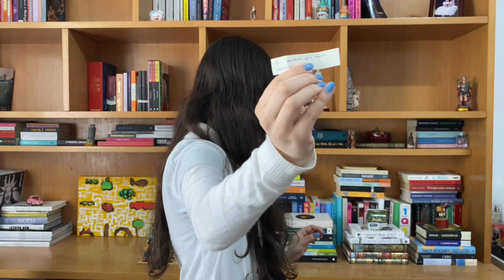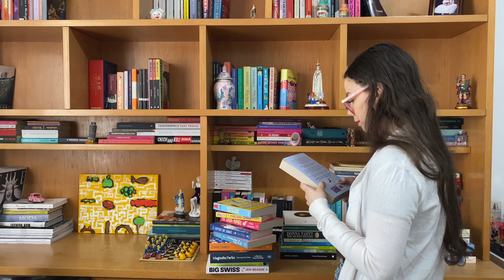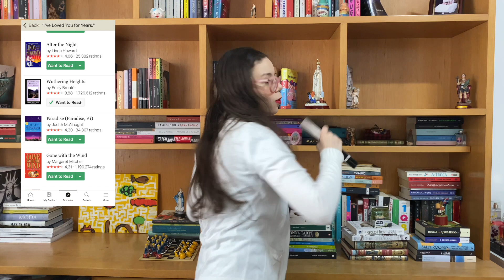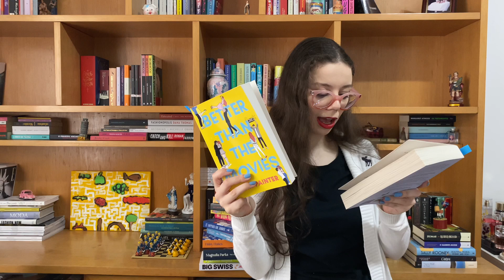TBR Jar Decides What I Read in October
I don’t have an aesthetically pleasing jar. But the cookie jar did give some interesting, bland, and even a tiny bit unhinged book prompts. Here is my October 2023 TBR, offered by the TBR jar. It’s giving Kenergy.